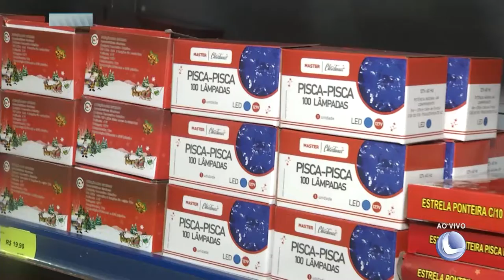Decoração natalina: maneiras criativas de enfeitar ambientes para o fim de ano requer cuidado.